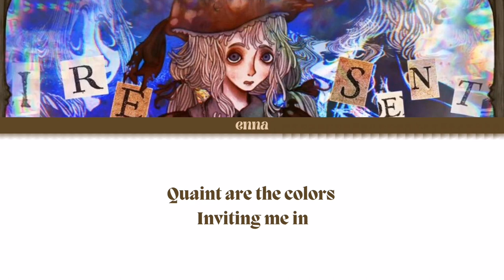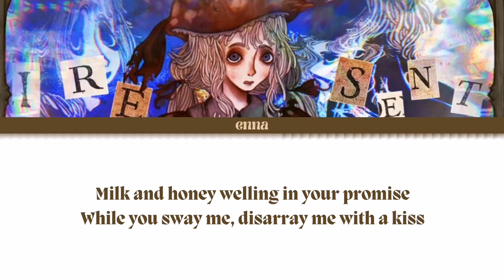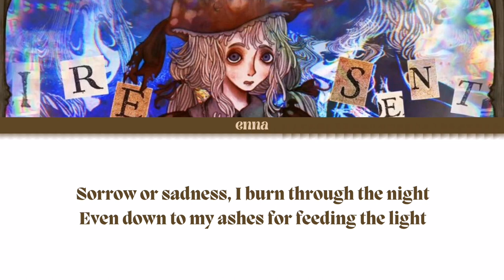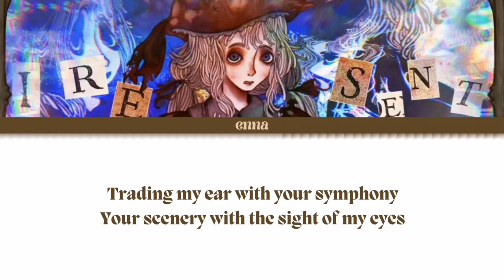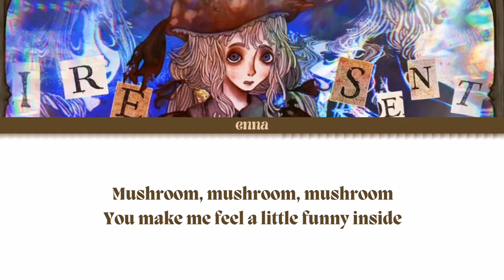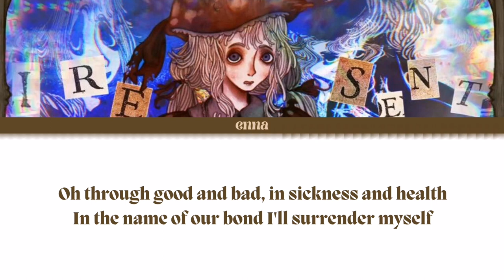Enna Alouette — Mushroom (Lyrics)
[Enna Alouette]

[LYRICS]

Quaint are the colors
Inviting me in
Paint a picture of shine
Less of Schiele more Klimt

Mystic the majors
That call for my name
Sing a song that is brighter
More plaudit to claim

Magical mushroom
Show me your world
Feed me your love in succession
Still there is room
My belly is curled
Oh how I’m hungry for heaven

Mushroom mushroom mushroom
You make me feel a little funny inside
Mushroom mushroom mushroom
Twilight of dream and insanity open my mind

Milk and honey welling in your promise
While you sway me disarray me with a kiss
As you twist and turn my world upside down
Falling head over heels you’re inverting my frown

Magic and madness
Are one and the same
Either one of the twins
Can rekindle the flame

Sorrow or sadness
I burn through the night
Even down to my ashes
For feeding the light

Magical mushroom
Don’t be concerned
Though our affair is no secret
Rumours will bloom
Though stones stay unturned
People they know but don’t see it

Brief and beautiful our every moment
Though in essence evanescence I resent
Ever since a friend had thrown the bouquet
I have known that we’re meant for a mutual fate

Take me away to a ceaseless honeymoon
Lead me astray to your arms of delightful doom
Trading my ear with your symphony
Your scenery with the sight of my eyes
For everything of splendor and height has a fall and a price

Oh Mushroom mushroom mushroom
Oh Mushroom mushroom mushroom mushroom mushroom mushroom mushroom mushroom
Mushroom mushroom mushroom

May the dubious become our witness
When your wonder and my hunger coalesce
Oh through good and bad in sickness and health
In the name of our bond I’ll surrender myself